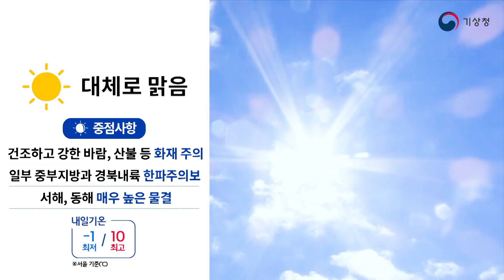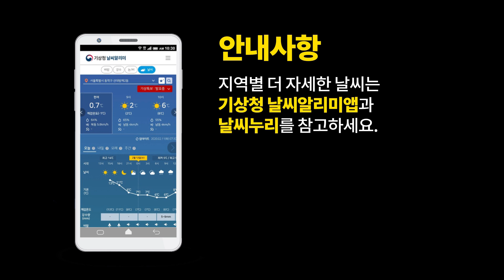[날씨예보17] 춥고 건조한 날씨 바람도 많이 불어요, 11월 8일 17시 발표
2020년 11월 8일 17시 발표된 날씨예보17입니다.

안녕하세요.
오후 5시 날씨예보 예보분석관 김영효입니다.
우리나라는 전국이 맑은 날씨를 보였지만
낮기온이  10에서 20도로
쌀쌀한 날씨를 보였는데요.
내일은 오늘보다 기온이 더 떨어지고,
일부 중부지방과 경북내륙에는
한파주의보도 발표되어 있습니다.
추위는 내일 절정을 이룬 후
차차 풀리겠으나, 모레도 추위가
계속 이어지겠는데요.
우리나라 주변 기압계를 보시며
자세한 날씨 전망 알아보겠습니다.

고도 5km 이상의 상층 대기 흐름을 보시면,
중국 북부지방으로 상층의 차가운 공기가
내려오는 것이 보이는데요.
이 내려오는 공기로 인해
중국 북부지방에 위치한 고기압은
점차 발달할 것으로 보입니다.
우리나라는 이 고기압의 영향으로
내일도 대체로 맑은 날씨가 되겠지만,
북쪽에서 내려오는 공기의 온도가
더 낮아지면서 오늘보다
기온이 더 떨어지겠는데요.
특히, 일부 중부지방과 경북내륙은
기온이 크게 떨어질 것으로 예상되어
한파주의보가 발표되어 있습니다.
한파주의보가 발표된 지역은 10도 안팎,
그 밖의 지역은 5도 이상 크게 떨어지면서
내일 아침기온은 영하 5도에서 6도의
분포를 보이겠고, 낮기온은 오늘보다
2에서 3도 낮은 9에서 15도가 되겠는데요.
차차 기온이 올라 한파주의보는
내일 낮에 해제될 가능성이 있습니다.
하지만 맑은 날씨로 인한 복사냉각으로
모레 아침에도 추위가 계속 이어지겠으니
건강관리에 각별히 유의하셔야겠습니다.

한편, 중국 북부지방의 고기압이
남동진하면서 점차 상대적으로
따뜻한 공기가 유입되겠는데요.
이 따뜻한 공기가 기존에 내려온
차가운 공기와 만나 구름대가 형성되겠습니다.
구름대는 내일 저녁부터 모레 새벽 사이
충남서해안과 전북서해안으로 유입되면서
빗방울이 떨어지겠는데요.
비가 매우 약하여
강수량은 기록되지 않겠습니다.

다음으로 특보 상황입니다.
우리나라는 동서간 큰 기압차로 인해
전국적으로 바람이 강하게 부는데요.
울릉도.독도와 서해 도서지역에는
초속 9에서 14m의 강한 바람이 불어
강풍특보가 발효되어있습니다.
또한 강한 바람으로 물결도 높아지면서
해상 상황도 나빠졌는데요.
특히, 서해먼바다와 서해중부앞바다,
동해중부먼바다와 동해남부북쪽먼바다는
바람이 초속 10에서 16m로 매우 강하게 불고,
물결도 1.5에서  3.5m로 매우 높게 일어
풍랑특보가 발효되어있으니,
조업하는 선박은 주의하셔야겠습니다.
한편, 며칠 전부터 계속해서 건조하던
대기가 더욱 건조해졌는데요.
건조특보도 확대 강화되면서
강원북부동해안은 건조경보로 변경되었고,
일부 경북내륙과 경남해안에도
건조주의보가 발효되었습니다.
건조한 날씨에 바람도 강하게 불면서,
작은 불씨가 큰불로 이어지기 쉬우니, 산불 등
화재에 각별히 유의하기 바랍니다.